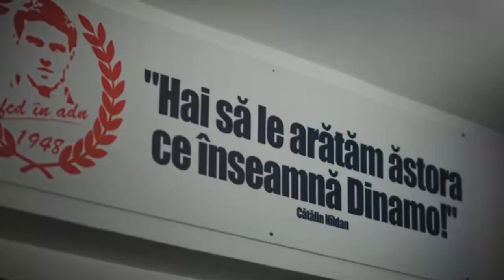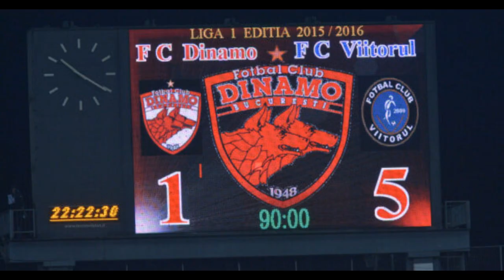FILM: DINAMO BUCURESTI - ANONIMI DE 10 ANI